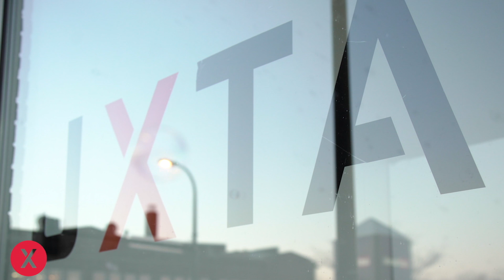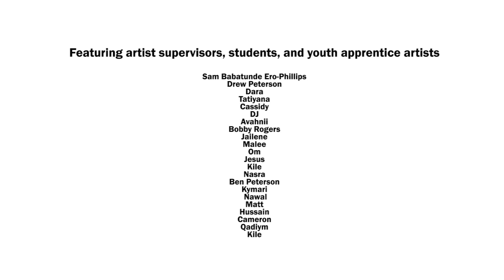"Creator's Corner"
By Bully Creative Shop, 2017